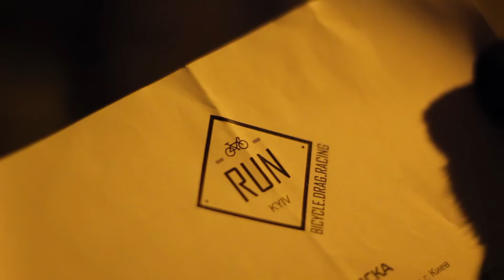Kiev Run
Kiev run @ 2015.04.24 Вело ДРАГ РЕЙСИНГ Киев